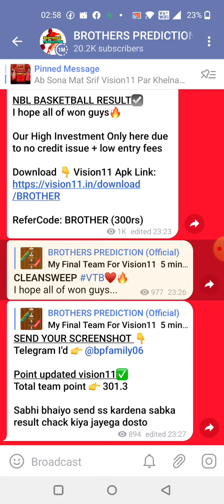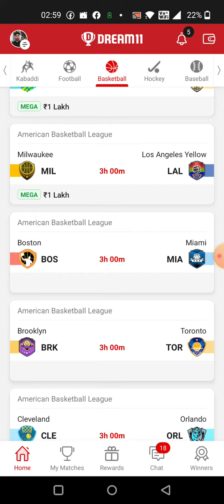ATL vs DEN BASKETBALL DREAM11 TEAM PREDICTION